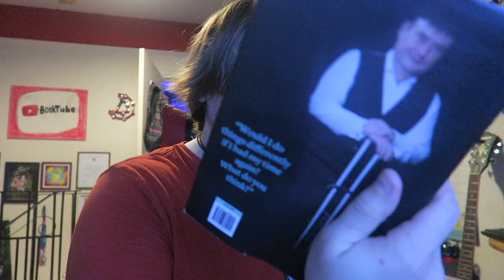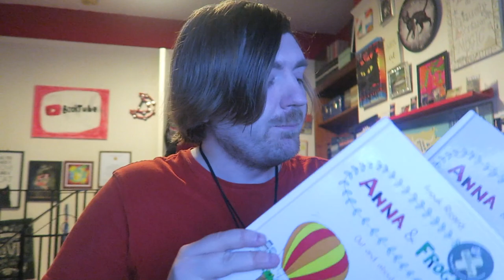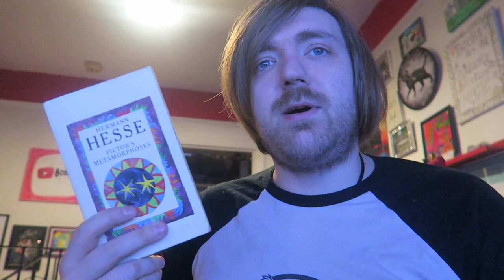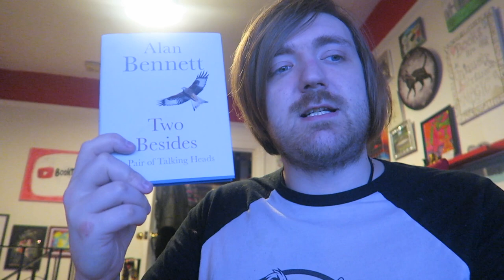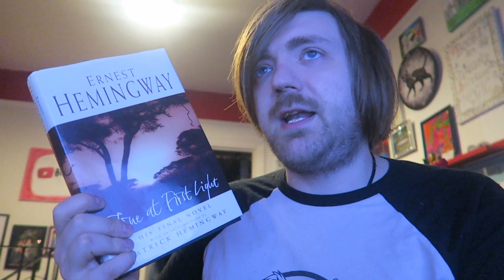February 2023 Reading Wrapup [14 BOOKS]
Wrapup time!

BOOKS MENTIONED:
David Lagercrantz - The Girl Who Took an Eye for an Eye
David Lagercrantz - The Girl Who Lived Twice
Jimmy White - Second Wind
Anouk Ricard - Anna & Froga: Out and About
Anouk Ricard - Anna & Froga: I Dunno... What Do You Want to Do?
Alice Walker - Meridian
Albert Camus - Caligua and Other Plays
Herman Hesse - Pictor's Metamorphoses
Michael Greger MD - The How Not to Die Cookbook
Alan Bennett - Two Besides
Ernest Hemingway - True at First Light
Margaret Atwood - The Testaments
Bill Bryson - One Summer: America, 1927
Sinclair MacKay - The Secret Life of Bletchley Park